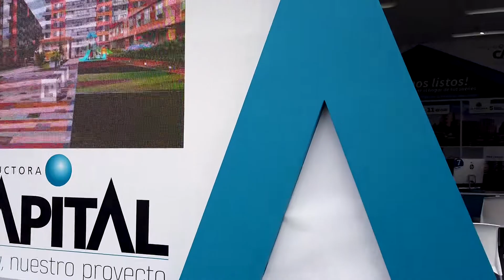¡Ya estamos viviendo el Gran SalónInmobiliario 2019!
Esta es una oportunidad única para que conozcas los proyectos más interesantes del Gran SalónInmobiliario. Todo tipo de inmuebles con beneficios para ti.

Mira algunos ejemplos y ven a Corferias hasta el 11 de agosto.